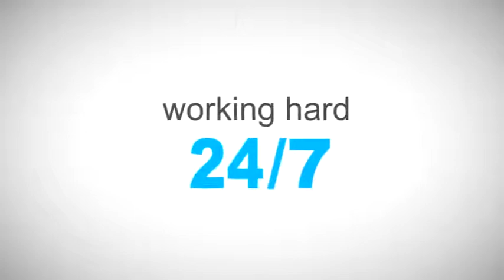Laredo Gallery of Homes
If you're trying to sell a home, see what the Laredo Gallery of Homes can do for you.